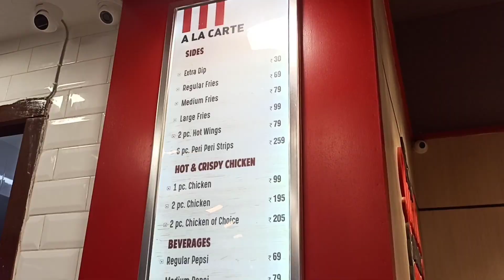My Birthday Vlog||Birthday Celebration At KFC||Sitaniparbo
my birthday vlog birthday celebration at kfc